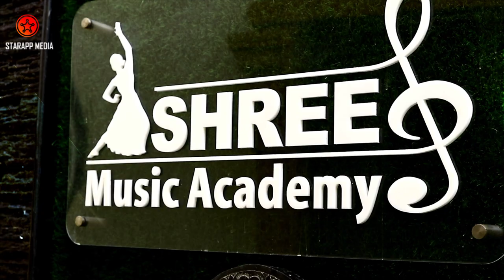என்னவளே அடி என்னவளே From Kadahalan | T.Jajitharan | Starapp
Starapp Talent Singer Uploads
Song :என்னவளே அடி என்னவளே
Sung by:T.JAJITHARAN
Movie : Kadhalan
By : Starapp India
Starapp
Just upload your talent video like Singing, Dancing, Model, Musician, Acting, Standup Comedy and promote your talent through to Starapp to achieve your dream.